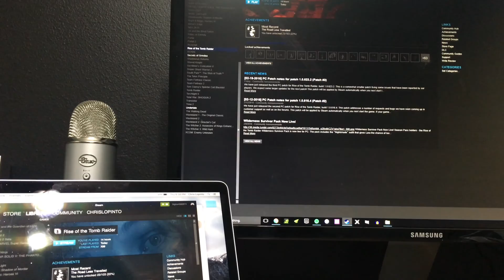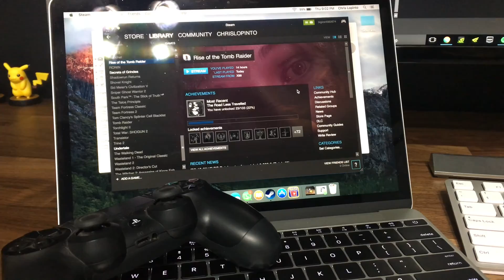Steam In Home Stream Review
Game in bed or anywhere in your home.

Steam’s In-Home stream allows you to stream video games from a high-end gaming PC to another device in your home. This process allows you to play your graphically demanding games on lower end systems without a hitch. You can stream your windows games to devices running various operating systems such as: Mac OS, Linux and Steam OS.